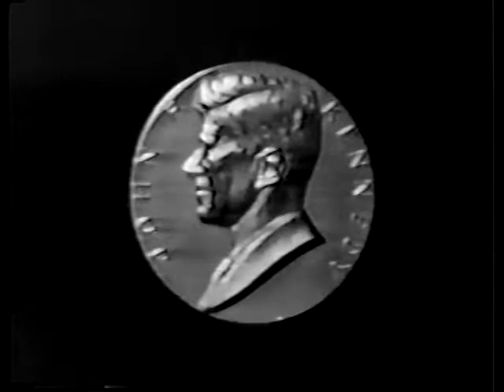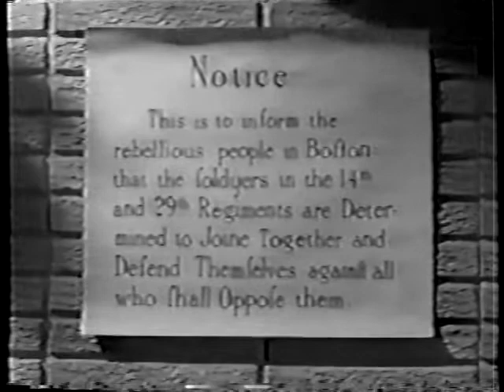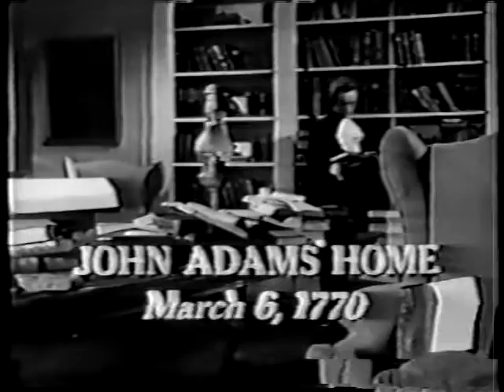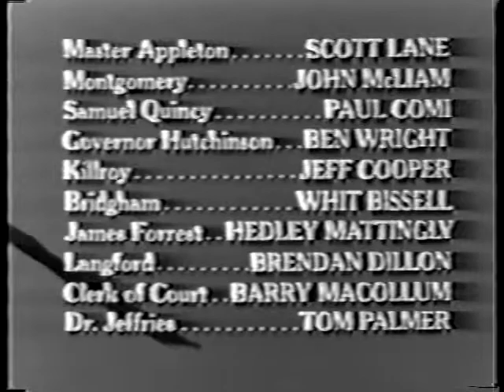Profiles In Courage (Ep7): John Adams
"As a young lawyer and politician, John Adams takes on the unpopular task of defending in court the British soldiers who fired on a crowd in the so-called Boston Massacre of 1770."

This description was obtained from imdb.com. A link with more details about the episode is posted below.

P.S. This video contains some imperfections (e.g. screen goes black for a brief period or pauses) due to the original film prints being old and somewhat degraded which affected the transfer process to DVD.  Overall, this episode runs well.